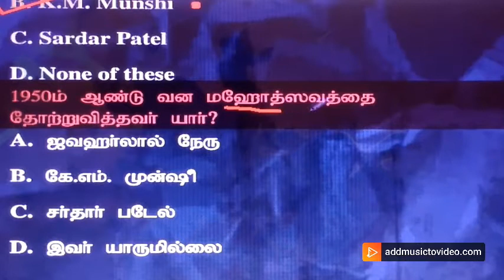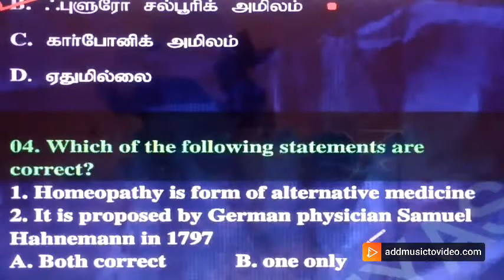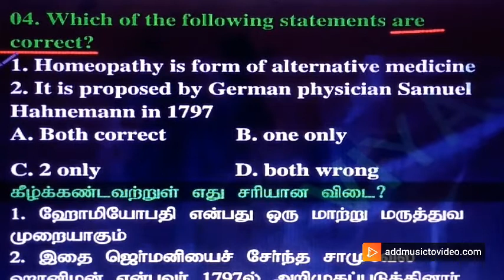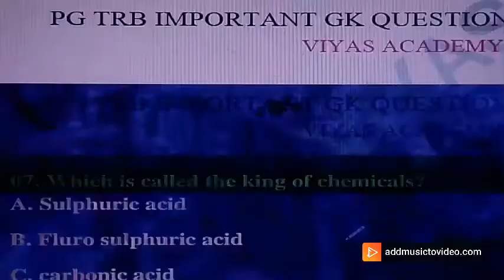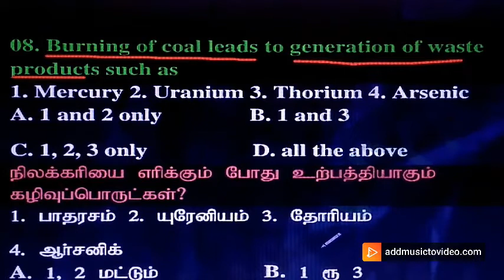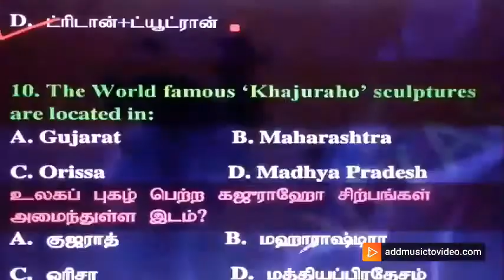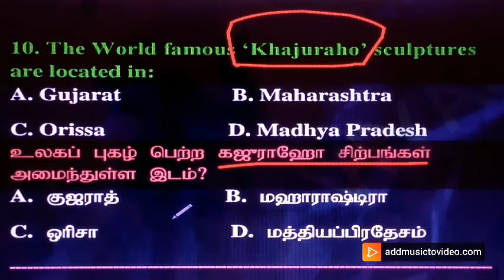PG TRB IMPORTANT GK QUESTION AND ANSWERS-38